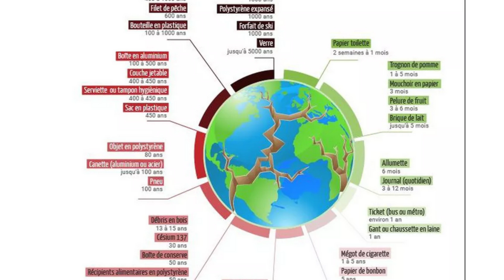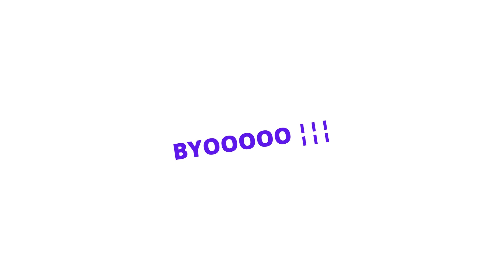Lancer son business entre la France et Kinshasa, je chois de promouvoir les produits zéro déchet !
La gestion des déchets à Kinshasa est un gros problème et j'ai décidée de commercialiser les produits zéro déchet afin d'offrir des alternatives saine aux produits qui polluent.
Je vais à travers mes podcasts (audio vidéo) vous raconter  comment se passe le lancement de mon projet à Kinshasa et si cela va réussir.

Philippe Simo d'investir au pays et bien d'autres encourage à transmettre les problèmes en idée business et j'espère pouvoir réussir à faire quelque chose d'intéressant avec ce projet.